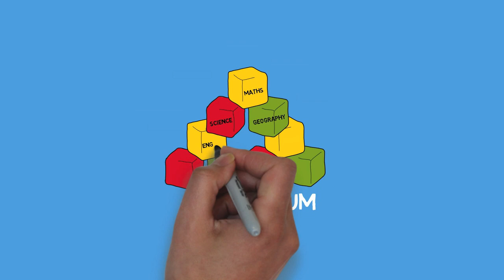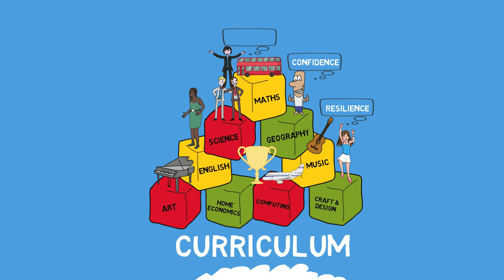Berth Park High School - Curriculum Consultation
Consultation process for building a curriculum for Bertha Park High School. Recorded September 2018